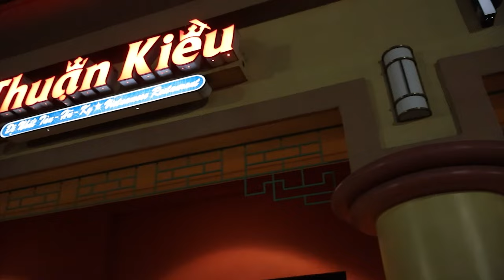Earthbound13oy$ - Oogway Freestyle (Official Music Video)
Oogway Freestyle music video officially out! Thank you guys for always supporting us! New music videos coming out soon so keep your eyes glued to the screen! ;)
We appreciate and love all of you!

Video Credits: @k4terss